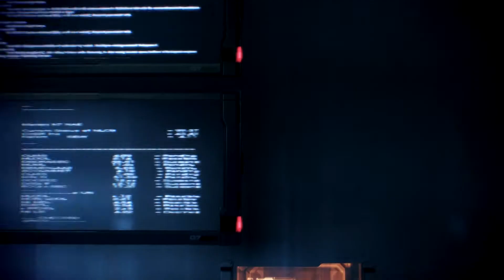Let's play ME3 Blind insanity [39] All your base belong to me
Playing Mass Effect 3 blind on the hardest difficulty.

And another one down. 'nother cerberus base that is. How many have I taken out now, 2-3? Solo too. I'm a boss.